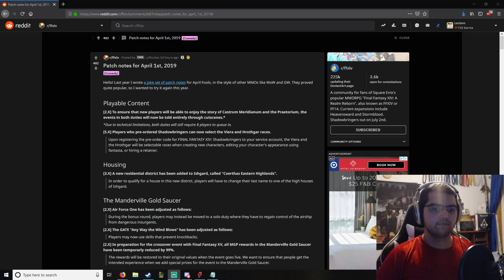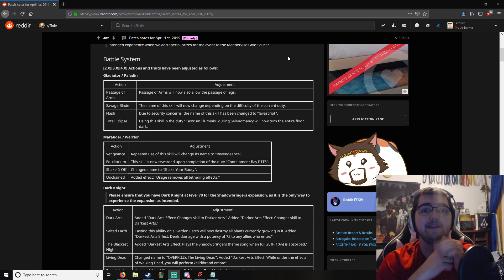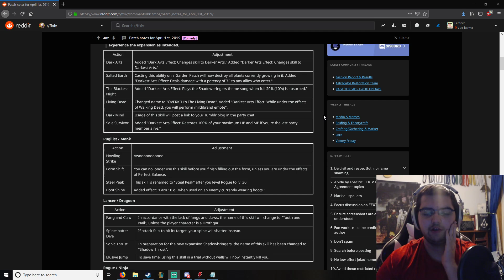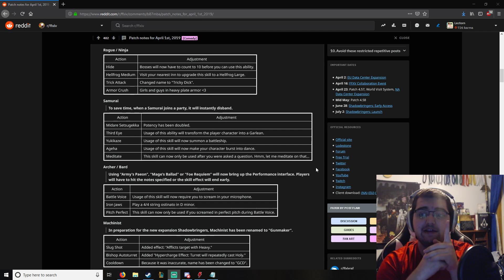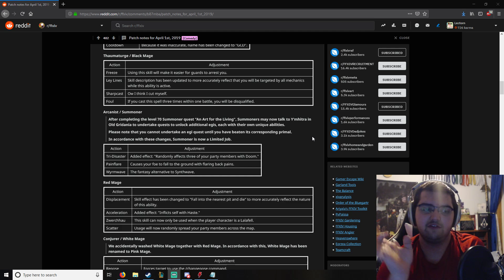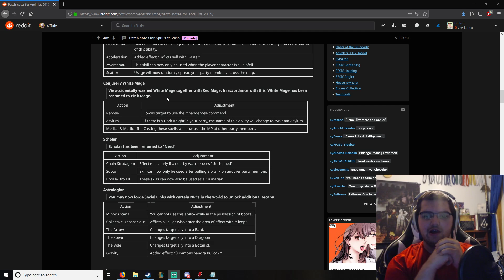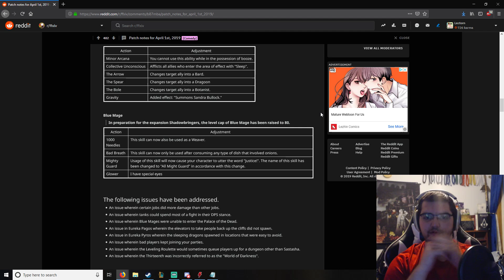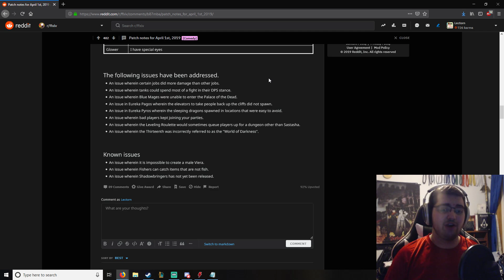READING THE NEW FINAL FANTASY XIV SHADOWBRINGERS PATCH NOTES - MY ANALYSIS (April Fools')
I fucking love to shitpost I swear